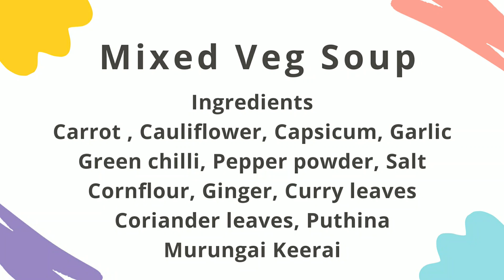Mixed Veg Soup // Healthy & Tasty Vegetable Soup // 😋 சுவையான வெஜ் சூப்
Shanthi Baskaran Cookery
Ingredients
Carrot
Cauliflower
Capsicum
Garlic
Ginger
Butter
Pepper powder
Jeera
Salt
Curry leaves
Coriander leaves
Puthina
Murungai Keerai

Very Healthy Mixed Veg Soup
Shanthi Baskaran Cookery

Hi Friends,
 My channel
Shanthi Baskaran Cookery
Easy & Tasty & Simple Veg and
Non Vegetation and Healthy cooking recipes

Hope u  enjoyed Watching Videos

எளிமையான முறையில் அசைவம் & சைவம் , ஆரோக்கியமான , சுவையான
சமையல் வீட்டு முறையில் குறிப்பகள்

Shanthi Baskaran Cookery
Healthy & Tasty Cooking By
Shanthi Baskaran

How to make Red Rice Puttu ?